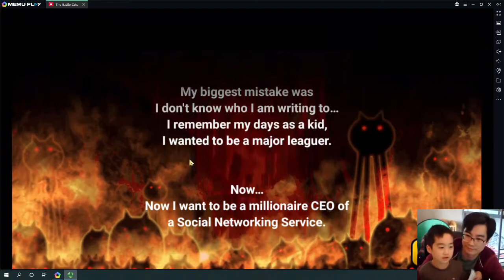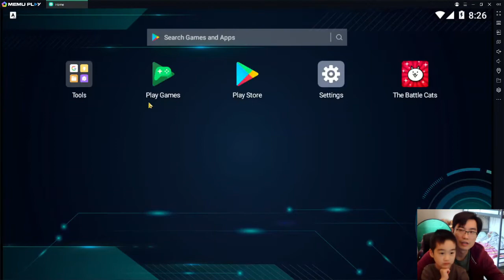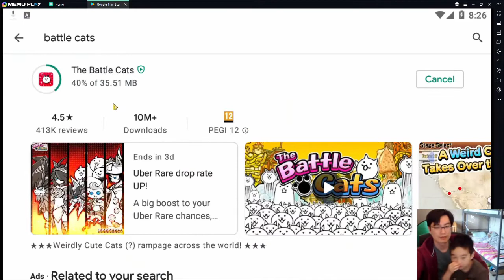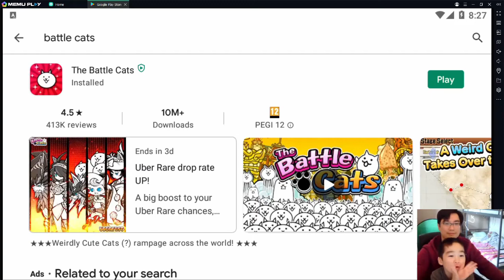Teaching Dad Battle Cats 4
Battle Cats
Cat Capsule
Cat Empire